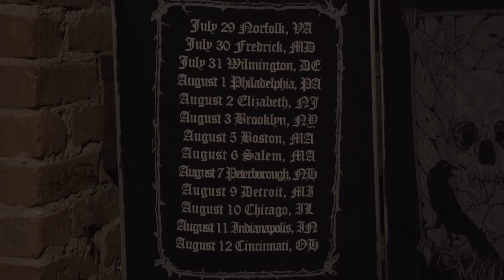Mo'ynoq - Carve My Name [Live at St Vitus]